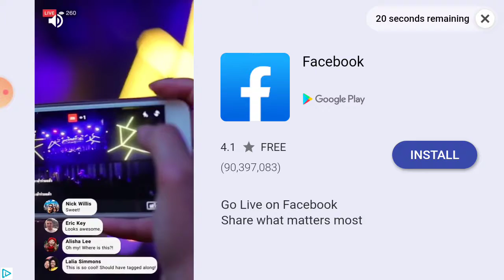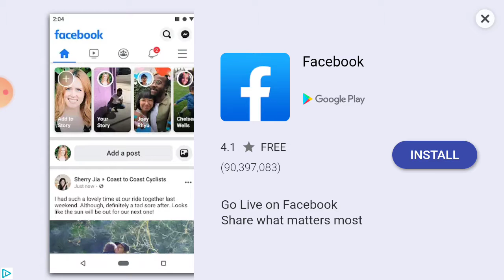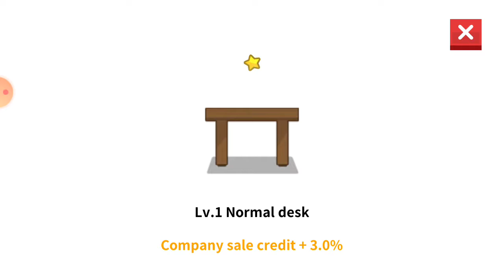Let's play idle factory